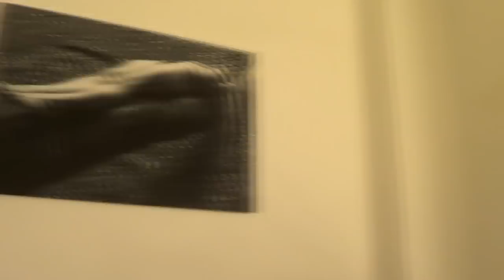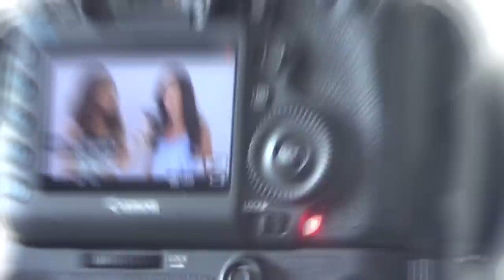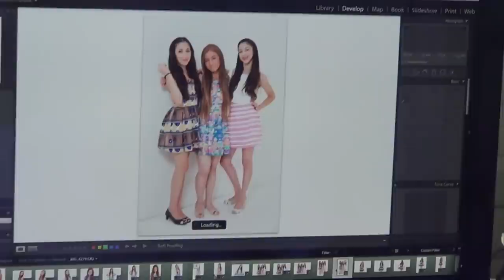ולוג: יום צילומים למגזין דיימונד עם היוטיובריות!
***קראו אותי***
המגזין עלה לאוויר ועכשיו נשלח לנייד לכל מי שנרשם אליו בחינם!

‏צפה בסרטון "היוטיובריות הנבחרות של מגזין דיימונד בראיון על סט…" ב-YouTube - היוטיובריות הנבחרות של מגזין דיימונד בראיון על סט…‏
היי אנשים וברוכים הבאים לערוץ היוטיוב שלי :)
שמי מיכל ואני יוטיוברית שמעלה סרטונים שקשורים ליופי, איפור, טיפוח, אופנה, סטייל, משחק, עצות וטיפים לחיים, מערכונים מצחיקים, בלוגים מאירועים מיוחדים בחיי, קאברים, שירים מקוריים שלי ועוד...

♥באיזו מצלמה את מצלמת?Sony HDR-CX190 High Definition Handycam 5.3 MP Camcorder (2012 Model)

❥אינסטגרם
MICHAL_MATZOV

אם קראתם באמת את כל זה אז אתם תותחים ואין עליכם ;)